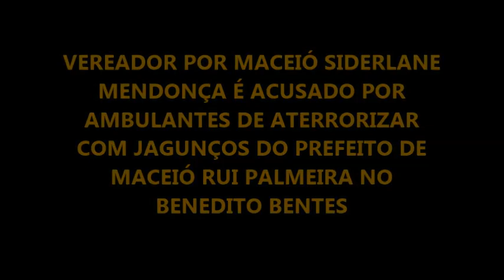VEREADOR SIDERLANE E RUI PALMEIRA COM JAGUNÇOS ATERRORIZAM NO BENEDITO BENTES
VEREADOR SIDERLANE MENDONÇA E RUI PALMEIRA SÃO ACUSADOS DE PROVOCAR TERROR NO BENEDITO BENTES COM JAGUNÇOS CONTRA AMBULANTES QUE LUTAM PELA SOBREVIVÊNCIA.
ACESSEM: OFATOAL.COM.BR